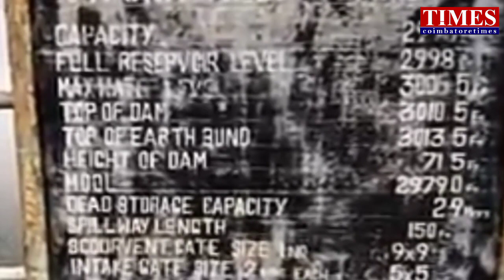Tiger Elephant View Resort|Forest Illegal Action|4.5K/day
4.5kவனவீடு யானைகள்,புலிகள் வழித்தடத்தில் வனத்துறை வாடகை மாளிகை.